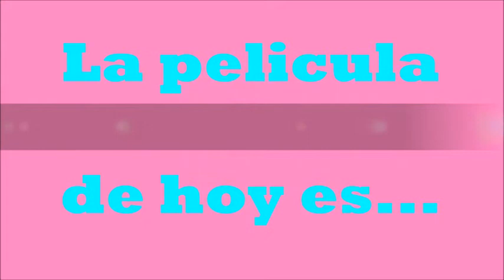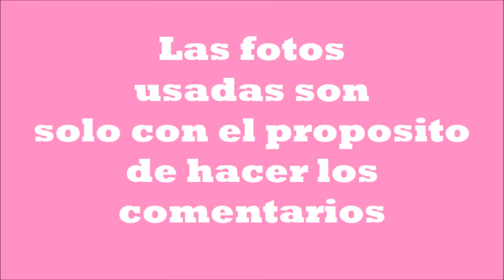Movie Reviews for Kids por Victoria Goosebumps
Algunas veces los niños y los padres desean saber si una película es adecuada para ellos antes de ir al cine a verla. ¿Dará mucho miedo?, ¿Será muy violenta?, ¿Es adecuada para su edad? Victoria, m idea hija de once años de edad que disfruta mucho ver películas desde que era muy pequeña, esta tratando de ayudarles a decidir al brindarles una opinión honesta sobre la película.  (Como beneficio adicional, me permite compartir más tiempo hija-padre!)
Este video también tiene una versión en inglés,  así que puede ver el que le resulte más adecuado! Esperamos que los comentarios de Victoria les sean de ayuda. Gracias por observar el video!